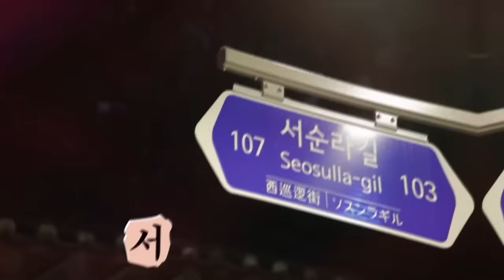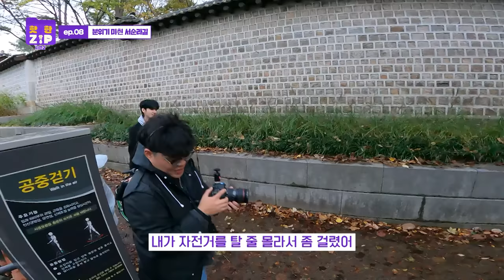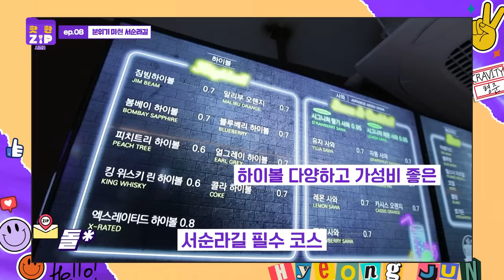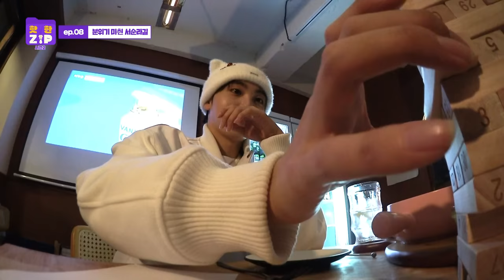(ENG) ※싸운 거 맞습니다※ 크래비티 형준 X 민희, 서순라길 데이트로 친해지길 바라~ㅣ핫한ZIP 시즌2 [EP 08]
(웅성) (웅성) 강쥐즈 싸웠다고?? (웅성) (웅성)
형준 X 민희의 어색한(?) 서순라길 데이트😅❤

*오늘은 'MZ요정' 형준의 생일!!🥳👏👏 (축하 쇼츠 있음)